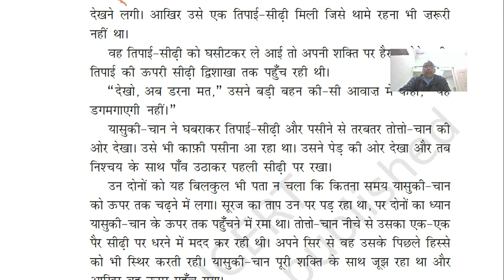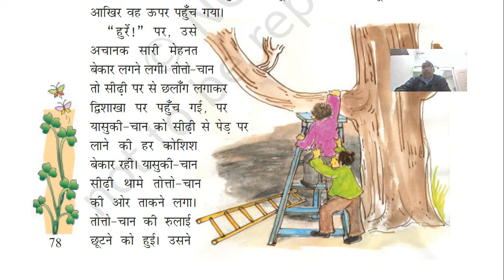हिंदी कक्षा 7: पाठ 10 भाग 3